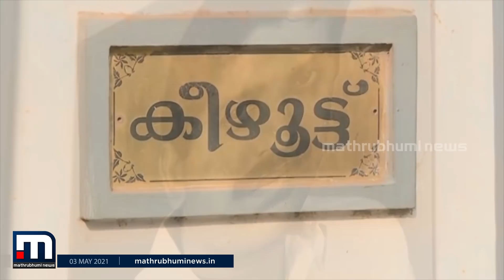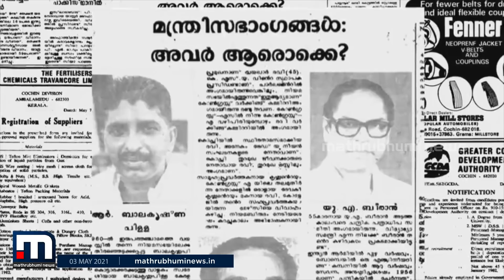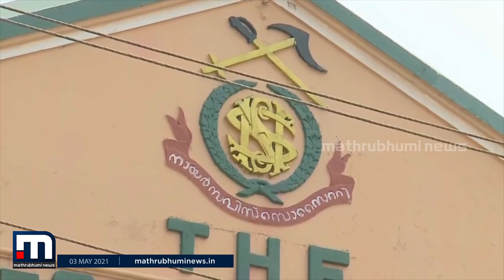മുന്‍മന്ത്രി ആര്‍. ബാലകൃഷ്ണപിള്ള അന്തരിച്ചു | Mathrubhumi News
മുന്‍മന്ത്രിയും കേരള കോണ്‍ഗ്രസ് ബി ചെയര്‍മാനുമായ ആര്‍. ബാലകൃഷ്ണപിള്ള അന്തരിച്ചു. വാര്‍ധക്യ സഹജമായ രോഗകളെ തുടര്‍ന്ന് ചികിത്സയിലായിരുന്നു. കൊട്ടാരക്കരയിലെ സ്വകാര്യ ആശുപത്രിയിലായിരുന്നു അന്ത്യം.

മാതൃഭൂമി ന്യൂസ്.

Happy viewing!